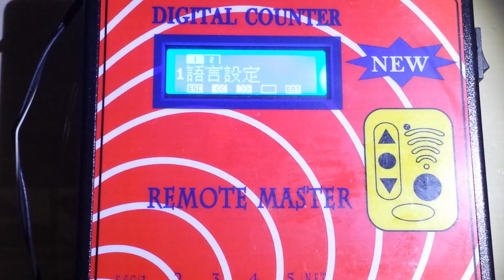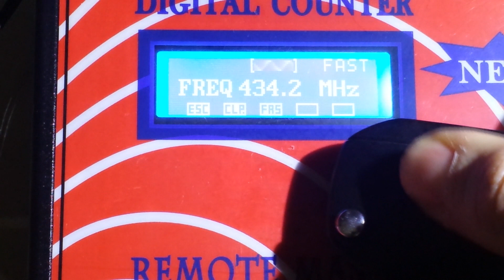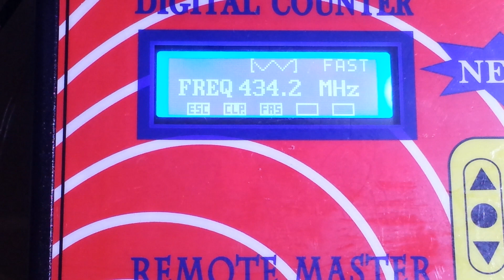Cambio idioma Remote Master Digital Counter copiador de mandos lector de frecuencias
Cambiar el idioma del Remote Master Digital counter sera facial gracias a este video.